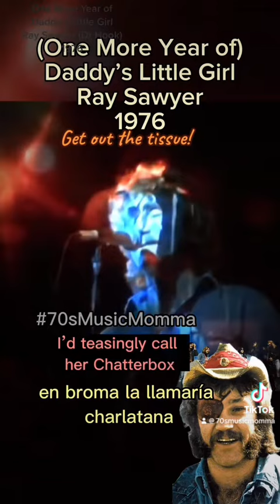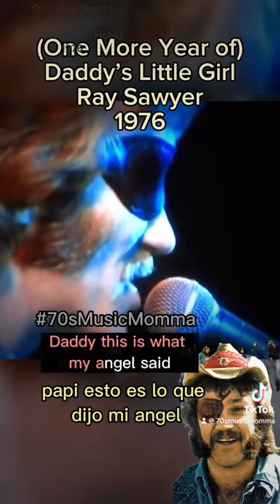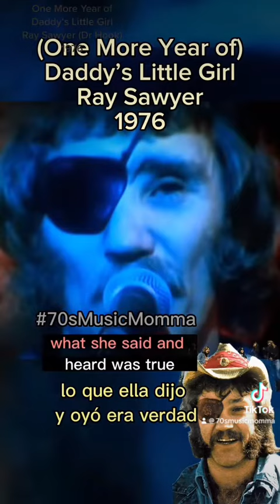One More Year of Daddy’s Little Girl featuring Ray Sawyer from Dr Hook with Lyrics